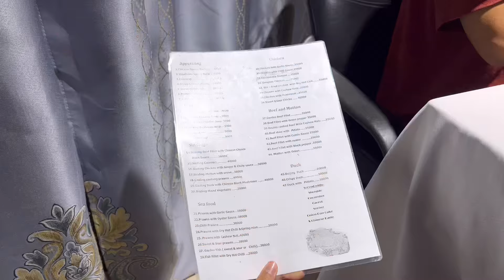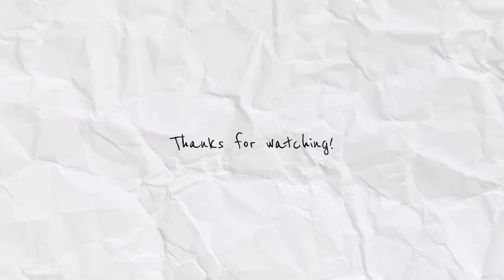【世界一周Day415】これにて3人旅は一旦終了！また会おうね【タンザニア・ドドマ】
世界一周中in タンザニア🇹🇿
415日目は宿で朝ご飯を食べた後は部屋の電気工事などで外出できずに午前中はダラダラ過ごしました
午後にドドマホテルに移動してWi-Fiを使って軽く作業
妻とザンドロは外資系スーパーに買い出しに行った後に2人の出会いの中華レストランで3人でご飯
ザンドロの電車が19:00発なので見送りをするために待っていましたが結局22:00前に出発でした

・Lizzy Palm Hotel
・Dodoma New Hotel
・Shoppers Plaza
・Chinese Garden
・Dodoma駅

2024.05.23